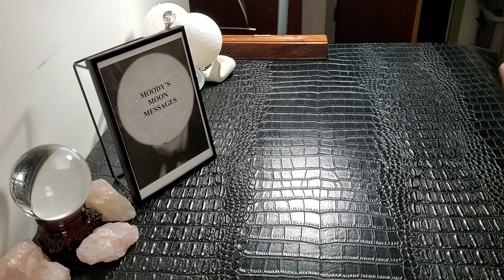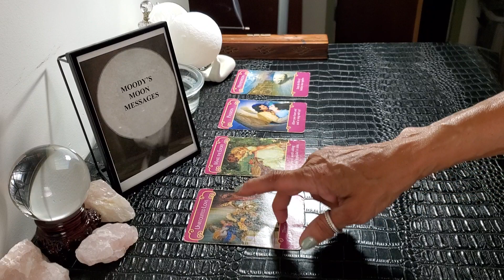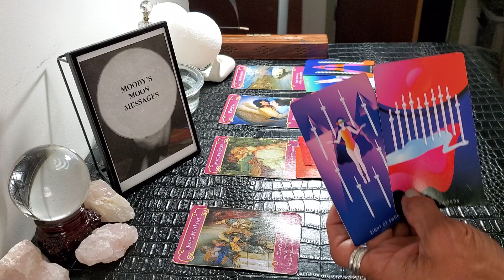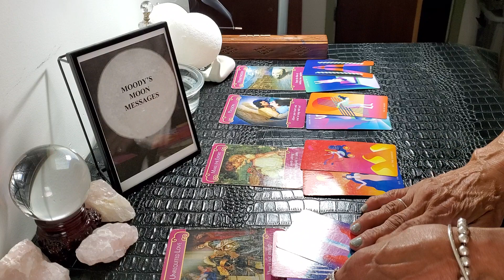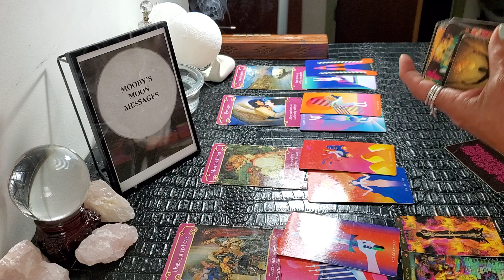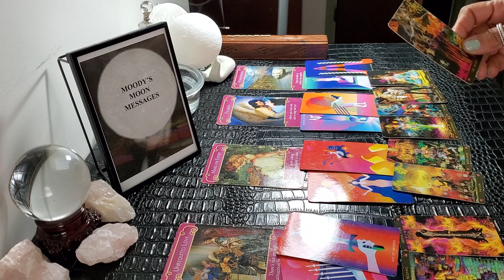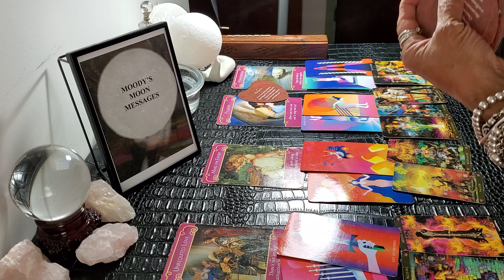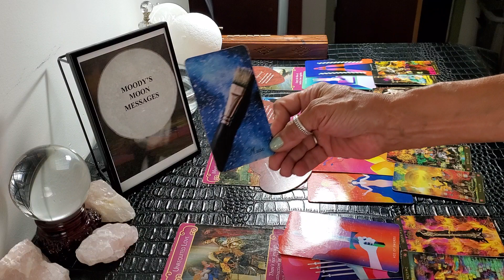Taurus♉💘Love Brief Oct 22💘Time To Take Steps & Get Moving The Holidays R Coming Waxing Crescent🌒in ♐